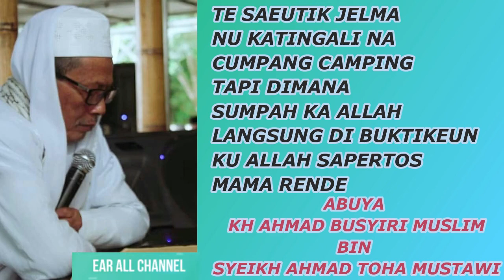ATI ATI KA JALMA NU KATINGALI NA HINA PADAHAL AGUNG DI SISI ALLAH - ABUYA AKANG BUSYIRI